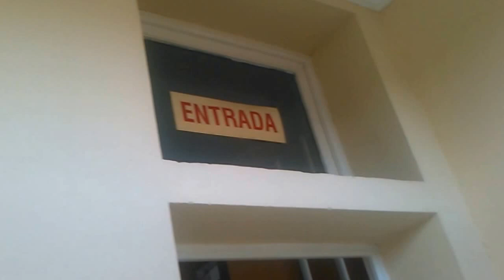VISITANDO - INSTALAÇÕES DA RNA-NAMIBE